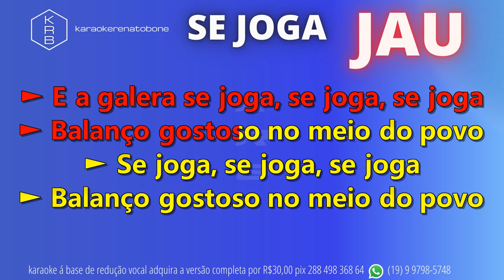SE JOGA - JAU - PLAYBACK DEMONSTRAÇÃO